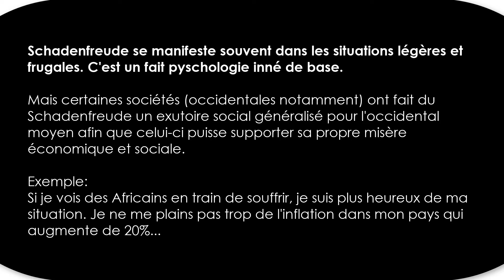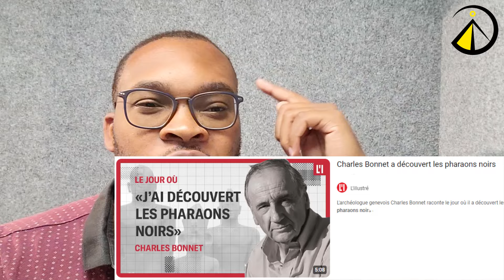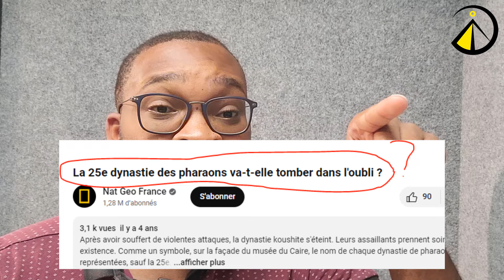SECRET : Schadenfreude, le plus GROS VICE de L'OCCIDENT ?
📚 Accédez à une liste d'ouvrages que je vous recommande de lire !
Quelques extraits apparus dans cette vidéo :
❤ Vous voulez soutenir le média Afrodidacte ? Voici les 4 options 🙂
👉🏻 Vous pouvez soutenir aussi Afrodidacte en cliquant sur le bouton "Merci" en dessous de chacune de mes vidéos.

Afrodidacte a pour objectif de promouvoir l'émancipation intellectuelle des Africains du monde à travers l'éducation, l'histoire et la culture.

Furahakwa_hasara ou Fuharakuhasara